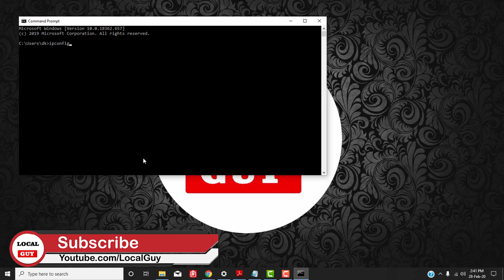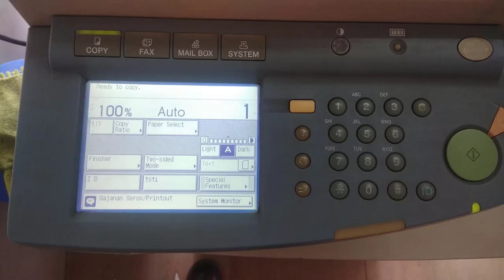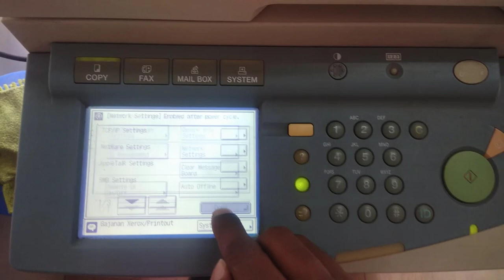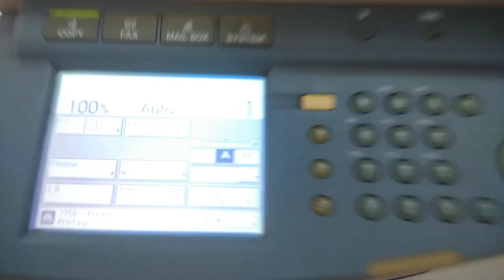✓ How to Connect/Install Photocopy Machine to Computer | iR3300 Canon Copier | Xerox Machine Printer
How to Connect Canon Copier Photocopy Xerox machine to PC Computer Laptop Printout over WiFi Network.is video me aap janege ki kaise aap canon ke photocopy xerox ya copier machine ko computer se connect karke wifi se printout nikal sakte hai.

🔵How to Connect Printer to WiFi Router | Convert Any Printer To WiFi Printer using Ethernet Port
🔵Convert any USB Printer to WiFi Printer | Print From Android | Print Over WiFi Network WiFi Router
🔵How to Connect Canon Copier Printer IR3300 or Xerox Machine Directly to PC Computer Laptop using LAN
🔵Canon iR3300 Printer How to scan to PC Computer over WiFi Wired network | Scan Save Document to PDF
🔵Canon all iR series printers iR3300 ID CARD SETTINGS | Front Side Copy | Voter ID Aadhar PAN Card
🔵Canon all iR series printers iR3300 ID CARD SETTINGS | One Side Copy | Voter ID, Aadhar, PAN Card
🔵How to connect two routers to Increase or Extend Home WiFi Range | WiFi Repeater WiFi Extender

✅How to connect Canon iR3300 Printer to WiFi Network | Canon iR3300 Scanner and Printer,Scan to PDF,ScanGear

Thanks.

✅Local Guy
A YouTube Channel for Technology,Internet,IT,Software,Programming,Developer,Linux,Networking,Computer,Android,Iphone,iOS,IT Analyst,Data Analyst

Topic Covers are canon 3300 xerox machine,canon ir 3300 xerox machine,ir3300,canon ir 3300,
canon imagerunner 3300,canon copiers ir3300,canon 3300 xerox,canon printer ir3300,canon ir 3300 second hand price,ir 3300 price,